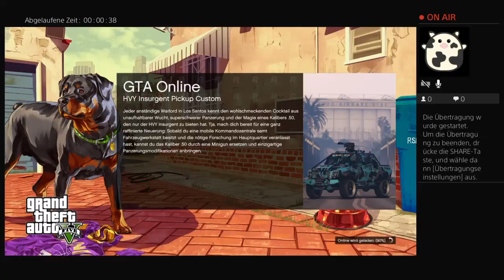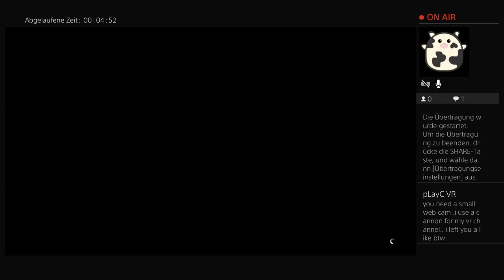Night GTA V Live Stream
Mein Name Ist Erik Wiese 15 Jahre Alt Und Ich Mache Auf Diesem Kanal Stream Und Lets Play's Auch Bald